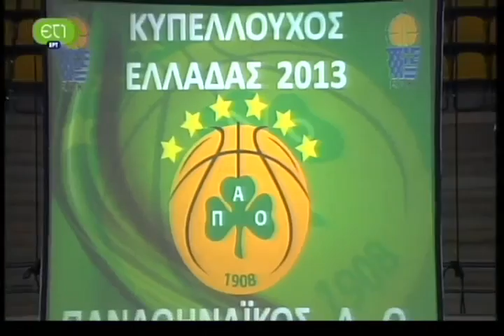Η απονομή κυπέλλου 2013